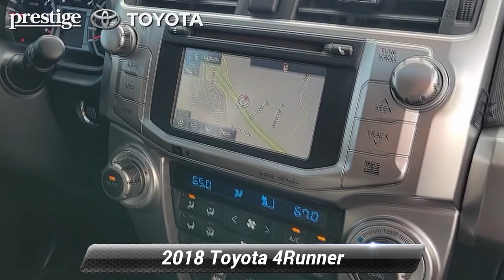Certified 2018 Toyota 4Runner Limited, Ramsey, NJ RS009910A